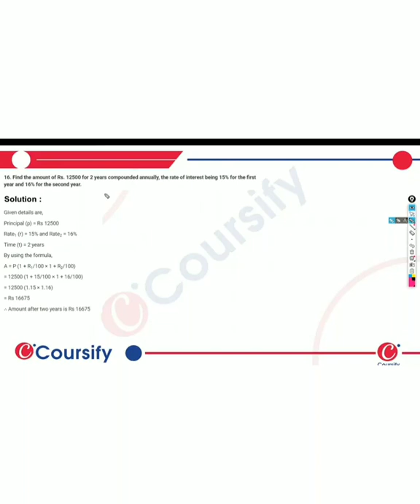MATHS RD SHARMA Class 8 Chapter 14 EX14 2 Q 16 hinglish 1